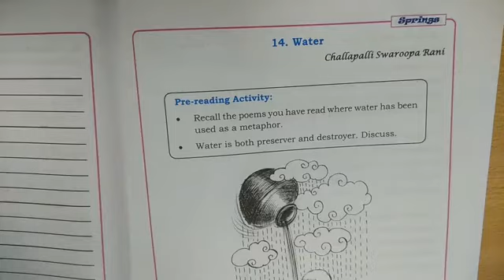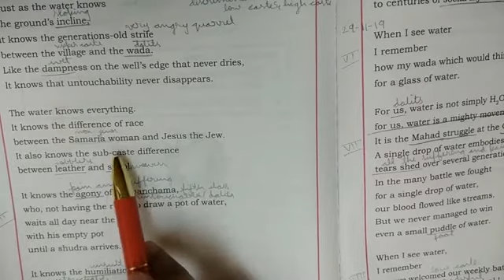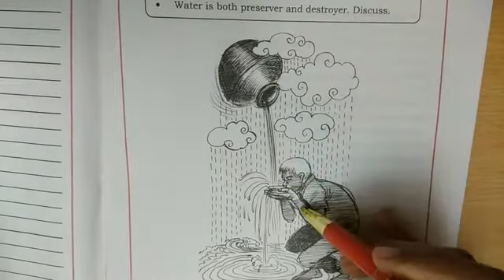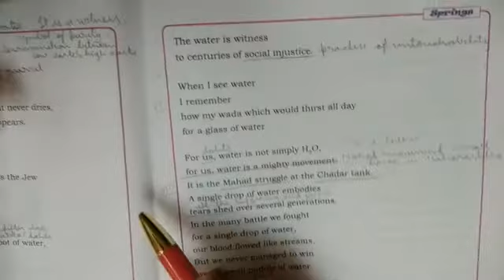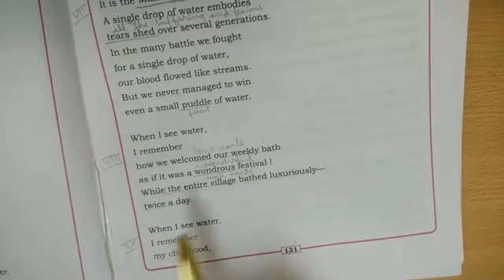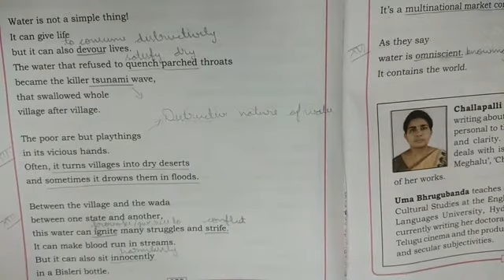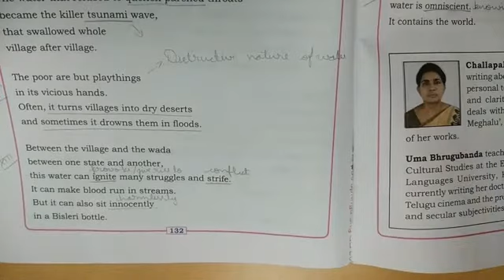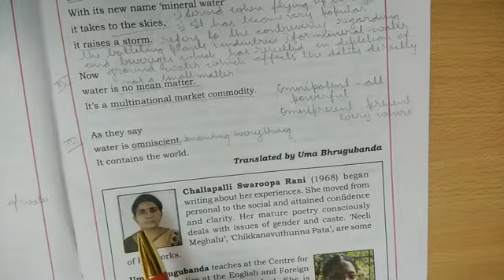2ND PUC ENGLISH POEM 'WATER' SUMMARY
Hi guys this is Education lecture ,I have started this channel because many of them can't understand online classes due to network or technical issues ,so we have come up with the idea of making this channel .